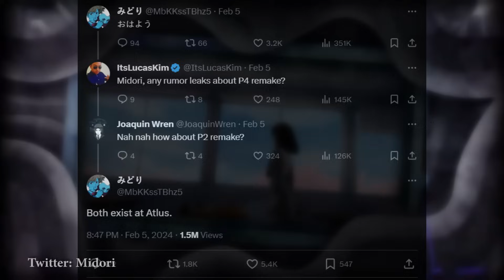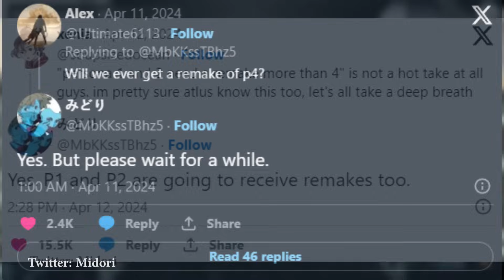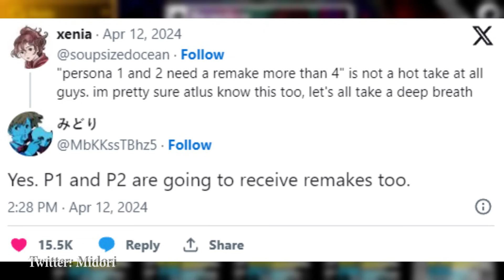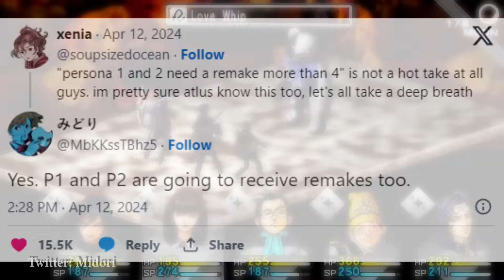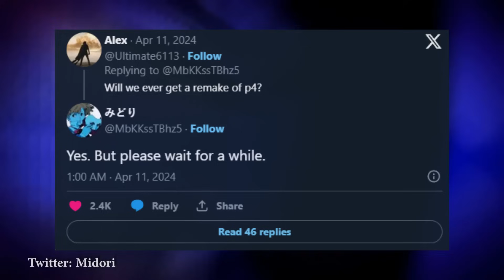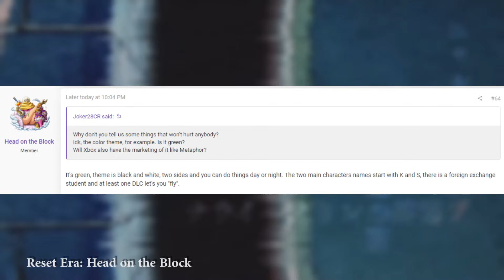BIG Persona Remakes Are On The Way + Forgotten Persona Getting A Rerelease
The launch of Persona 3 Reload proved that Persona is more popular than ever. With news that a forgotten Persona game is getting a rerelease, along with BIG Persona remakes that are on the way, we've got years of Persona content coming at us pretty consistently, especially considering the next mainline Persona game, Persona 6, is heavily speculated to be releasing in 2025 or 2026. We are diving deep into all the news and speculation regarding these remakes and future Persona projects, so sit back and enjoy everything we know going on with the Persona series.

- Sources -
Midori's Twitter:

Lalula - Ealot
Totem Waves - Giants' Nest
More Coffee - Ealot
It's Time - Ealot
Twist of Fortune - Magnus Ringblom

Thumbnail art altered from original source: Himawari2019 - Deviant Art